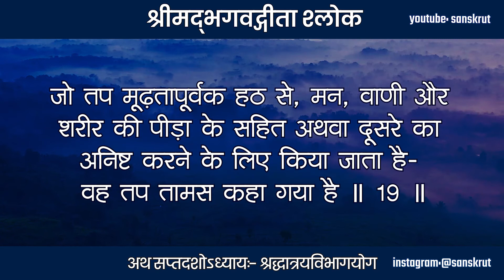Bhagavad Gita 19.17 | Bhagavad Gita Recitation | Bhagvadgita | Geetashlok | Ram Krishna | Gita Saar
श्रीमद्‍भगवद्‍गीता - अथ सप्तदशोऽध्यायः- श्रद्धात्रयविभागयोग

मूढग्राहेणात्मनो यत्पीडया क्रियते तपः।
परस्योत्सादनार्थं वा तत्तामसमुदाहृतम्‌  ॥ 19 ॥

जो तप मूढ़तापूर्वक हठ से, मन, वाणी और शरीर की पीड़ा के सहित अथवा दूसरे का अनिष्ट करने के लिए किया जाता है- वह तप तामस कहा गया है ॥ 19 ॥